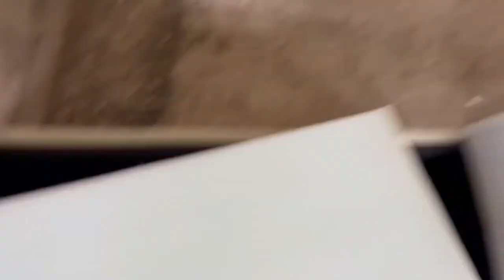Tapizando un Baúl(Pie de Cama) Diseño Muebles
Hola quizá no tenga relevancia lo que diga pero hago muebles fabricó y diseño, posiblemente hay muebles que he hecho y no soy yo el creador pero si quien desde una foto fabricó un mueble.